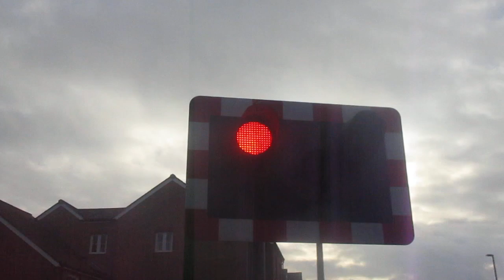stockbridge road level crossing